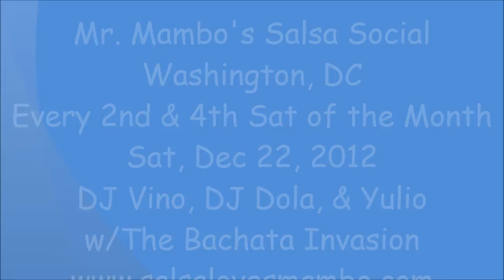Jimmy Yoon, Alba Borrull & Others Social Dance at Mr. Mambo's Salsa Social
Mr. Mambo's Salsa Social happens every 2nd and 4th Saturday of the month at the DC Dance Collective, 4908 Wisconsin Ave NW., Washington, DC.